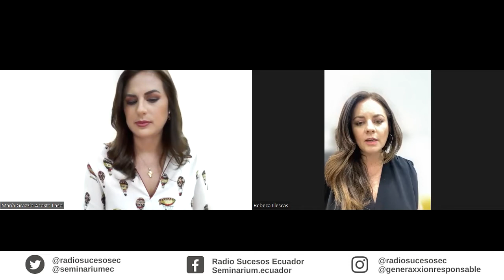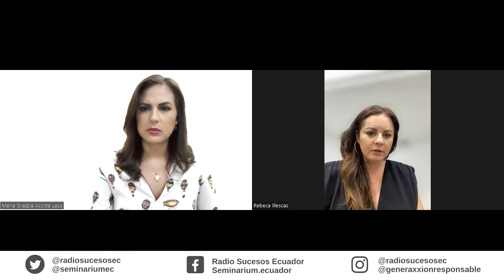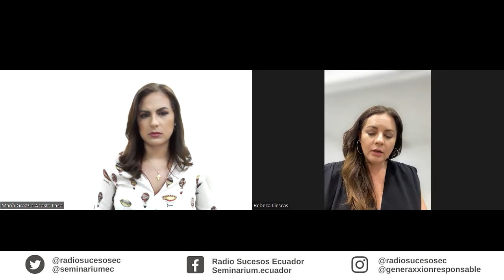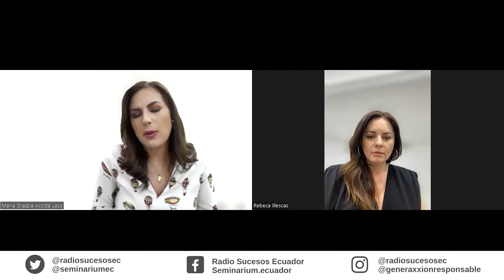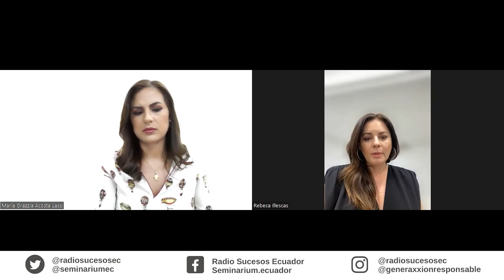GENERAXXION RESPONSABLE - PROGRAMA #23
📣En @GeneraXXIonResponsable junto a @magrazziaacosta nuestros invitados son:

▪️María Rosa Tapia, Presidente Seminarium Chairwoman ENAEP 20022
▪️Juan Pablo Socarrás, Gestor Social, Consultor
▪️Rebeca Illescas, Consultora en Energía y Desarrollo

Con quiénes conversaremos de varios temas, entre
ellos:

▪️Futuro del talento humano en el marco de los nuevos desafíos energéticos en Ecuador
▪️Sostenibilidad y proyectos comunitarios en favor de las mujeres
▪️XVII Encuentro Anual de Energía y Petróleo 2022

📻101.7 FM
🕕18h00